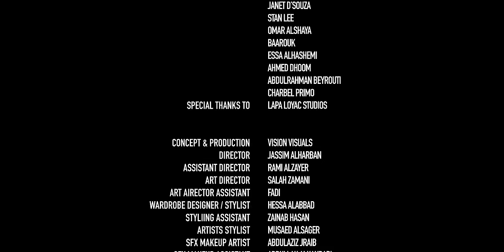وصلنا | عبدالعزيز لويس و بدر الشعيبي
وصلنا - عبدالعزيز لويس و بدر شعيبي
هذه قصتنا،  تسايرنا والطريج كان فيه عقبات، لكن قدرنا نتخطاها، وصلنا
إيدنا بإيدكم، و الخير بقبال 💙🤝⭐️
كلمات : حميد البلوشي
 الحان : عبدالعزيز لويس
 توزيع : بدر كرم
 مكس ماستر : صهيب العوضي
 جيتار : امين فكهاني
 فرقة شعبية : ( طرب وفن ) هيام
 تم التسجيل في ستديو ناصر الراشد
إنتاج شركة VO
منتج منفذ: Vision Visuals
فكرة و إخراج: جاسم الحربان
مساعد مخرج: رامي الزاير
آرت دايركتر: صلاح زماني
تصميم ازياء / ستايلست: حصة العباد
مساعد ازياء: زينب حسن
ستايلست عزيز و بدر: مساعد الصقر
‏SFX Makeup Artist: عزيز الجريب
ميك اب ارتست و شعر: اوجيني براضعي
مساعد ميك اب: عبدالله الكندري
مصفف شعر عزيز وبدر: رائد ياغي
مدير التصوير والإضاءة: جاسم الحربان
تصوير: جون شرقاوي
مساعد مصور اول: عمران خان
مساعد مصور ثاني: انياز محمد
مساعد مصور ثالث: رسول
تصوير فوتوغرافي وضحه الحربان
مساعد مصور فوتوغرافي: دلال الحربان
بلي باك: علي السيسي
تصوير الكواليس: سلمان المنيفي
مدير ادراة الانتاج: محمد الفضلي
فريق الانتاج: سعود مبارك، مرزوق المرزوق
خدمات انتاجية: خالد النمر، خالد ابو شوشو
مصمم الإستعراض: محمد العيداني Dossy
فريق الإستعراض: Ana Maria, Ashley, Janet, Catrin, Stan, Omar, Baarouk, Primo, Beiruty, Dhoom,
شكر خاص: ضحى العيسى، مساعد المطيري، محمد الكاظمي، عبدالعزيز المعيوف، ابرار الفهد، سلسبيل السيار، حسين الفرج، فيصل التناك
مونتاج و تلوين: Vision Visuals
شركة الإضاءة: Zero One Productions
Agency: Philosophy Marketing Agency